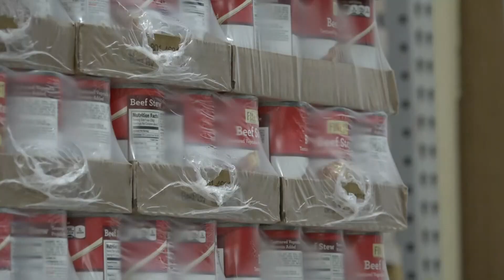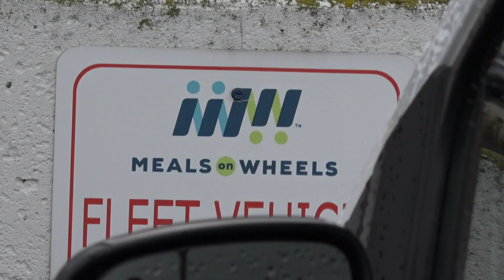'It changed my life' | Meals on Wheels delivery driver urges more to volunteer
Meals on Wheels of Western Michigan recently received funding that will allow them to serve more seniors, but now they need more volunteers to deliver food.